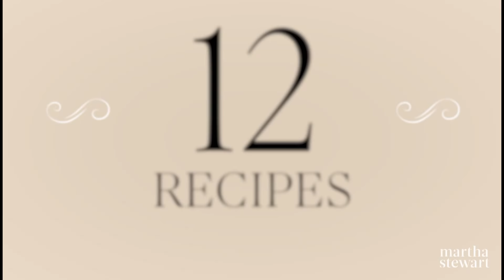Martha Stewart’s Favorite Cookies | 12 Baked Recipes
Martha Stewart bakes 12 cookie recipes during 3 back-to-back episodes of Martha Bakes, featuring some of our favorite cookie recipes that will inspire all of your holiday baking. Plus, Sarah Carey will be answering all of your baking questions in our live Q&A chat! Chat with fellow bakers, ask your baking conundrums, and share your favorite Martha Bakes recipes during this hour-long special. Grab your mixers, prep your baking sheets, and pre-heat your oven - you’re in for one holiday cookie-baking extravaganza!

Get more full episodes of Martha Bakes daily at 10AM ET, only on YouTube.com/MarthaStewart.

0:00 Welcome to the Martha Bakes Holiday Cookie Watch Party
0:30 A Few of Martha’s Favorite Cookie Recipes
1:03 How to Make Breakfast Cookies
6:45 How to Make Coconut Macaroons
10:48 How to Make Brown Butter Cookies
13:30 How to Roll Cookie Dough into a Log / Cylinder
17:28 How to Make Graham Crackers
24:15 Introduction to Bar Cookies
24:55 How to Make Peanut Butter and Jelly Bars
31:17 How to Make Dark-Chocolate Spelt Brownies
35:47 How to Make Pecan Bars
42:13 How to Make Dried-Fruit & Nut Health Bars
48:32 Intro to Classic Cookie Recipes
49:29 How to Make Brown Sugar Chocolate Chip Cookies
55:00 How to Make Old-Fashioned Lemon-Sugar Cookies
58:23 How to Make Chewy Chocolate Ginger Molasses Cookies
1:04:22 How to Make Sablé Cookies

Martha Stewart Bakes 12 Cookie Recipes: 3 Episode Supercut | Martha Bakes Classic Episodes